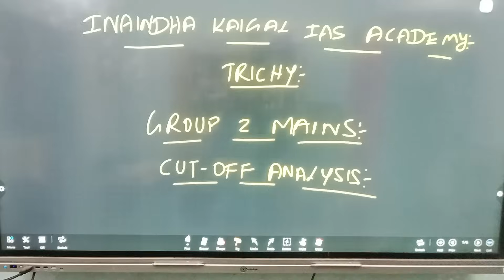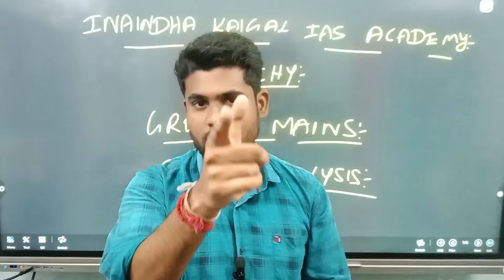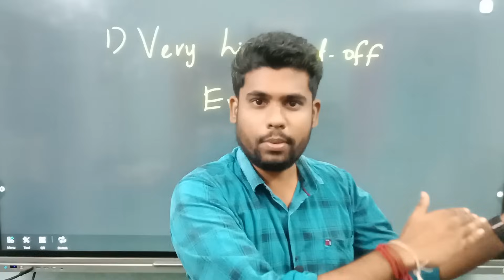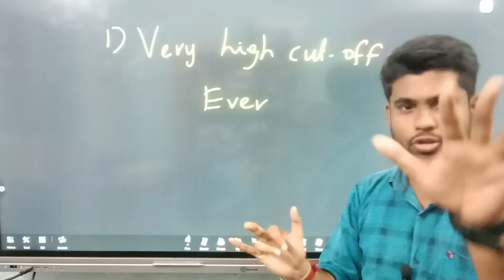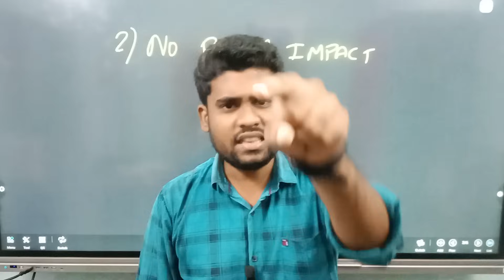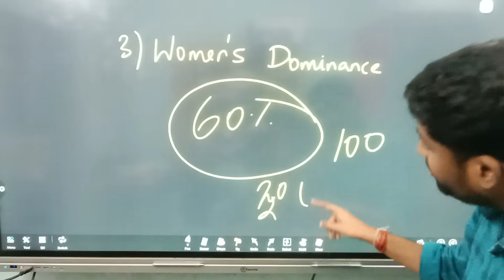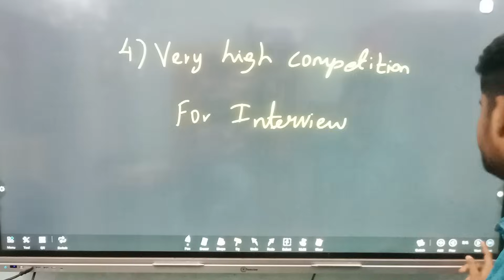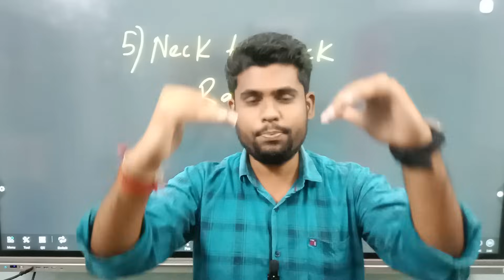GROUP 2 MAINS CUT OFF ANALYSIS | Tnpsc group 2 mains cut off | Tnpsc group 2 mains result